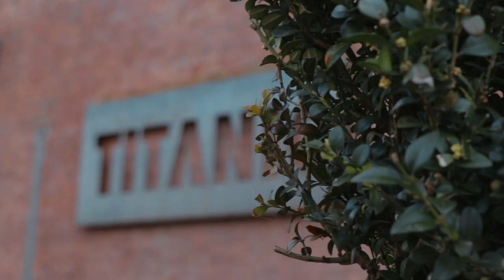Gabriella & Amor Wedding day.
7th March 2020.
Titanic Hotel, Liverpool.